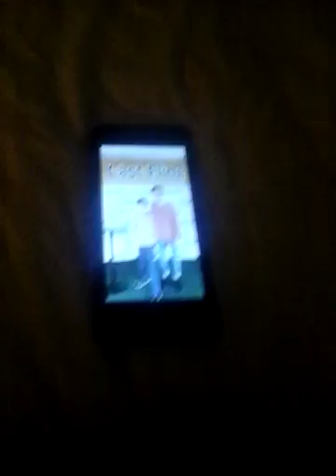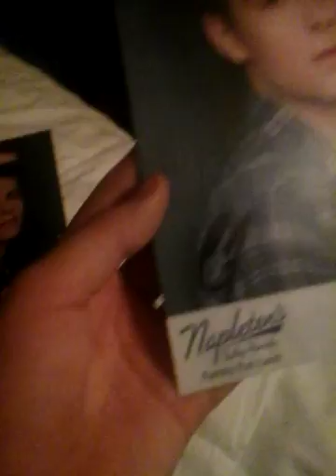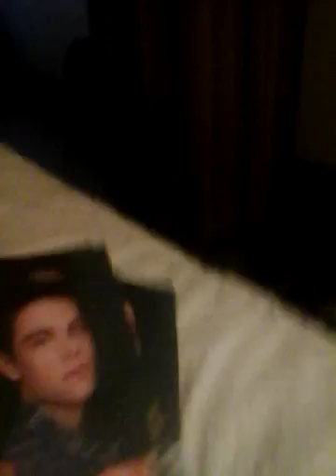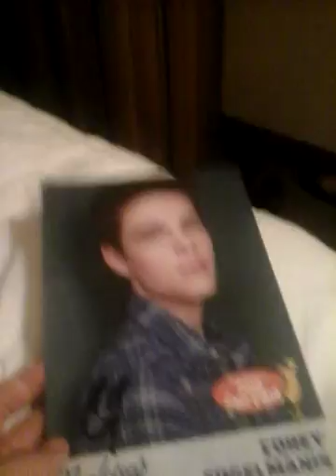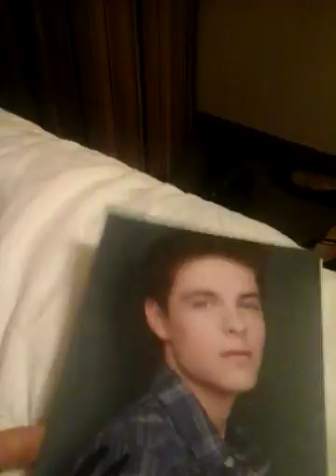I MET FARKLE FROM GIRL MEETS WORLD!!!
Skype:ExpositionDaniel